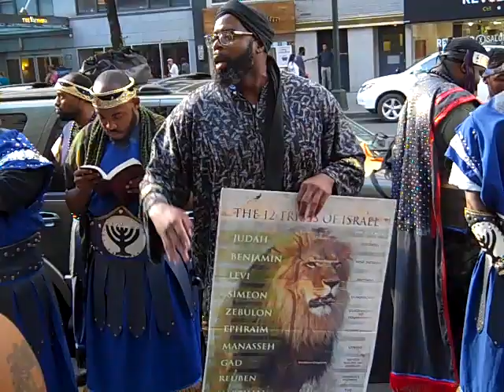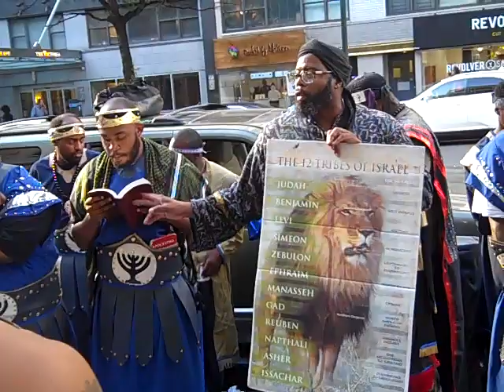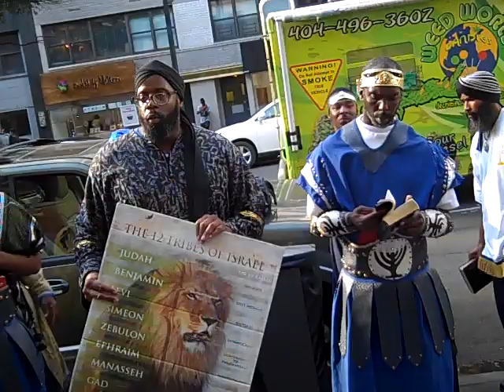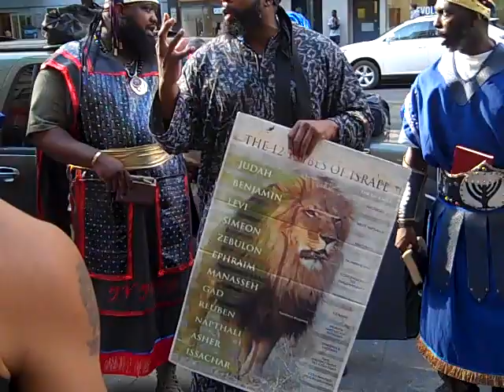14TH ST ISRAELITES UNITY CAMP JUNE 25 2016 PT.14